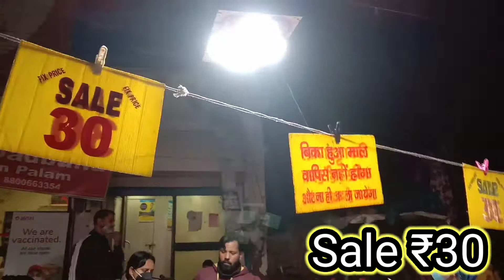Palam Mangala puri Wednesday||Main Market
About Video:-

lot of ❤